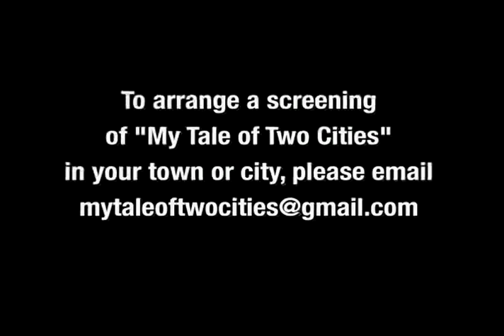My Tale of Two Cities: A Pittsburgh Comeback Story, Trailer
This funny and heartfelt film tells the story of how this once great industrial giant that built America with its steel, conquered polio and invented everything from Aluminum to the Big Mac is now reinventing itself for a new age.   Starring some of Pittsburgh's favorite neighbors from Steeler legend Franco Harris to Teresa Heinz Kerry as well as Pittsburghers from New York to L.A. singing the city's unofficial theme song "Won't You Be My Neighbor?"  For more information or to order the DVD, the Perfect Pittsburgh Present, go

"A wry and funny tale... A cross between Woody Allen and Fred Rogers, (Kurlander) reminds us that our cities are the real "Real America" because they are the creative, connected places in which we can best renew ourselves, our country, and our hope for all humanity." -- Howard Fineman, Huffington Post